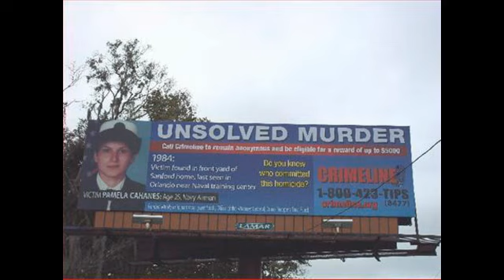Abducted 2021 Trailer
An inner-city teenage boy's life is turned upside-down when his drug-running sister goes missing. Lakota's sudden disappearance leaves Derrick to piece together the clues of her abduction. Derrick experiences visions which he struggles to understand but which help him on his quest to find her. As he gets close to finding his sister, Derrick ends up in the fight of his life. Abducted trailer is after the news report.
Directed By: Daniel Foreman
Cast: Joel Oulette, Chris Pereira, Olivia Kate Iatridis, Pooky G, Daniel Foreman